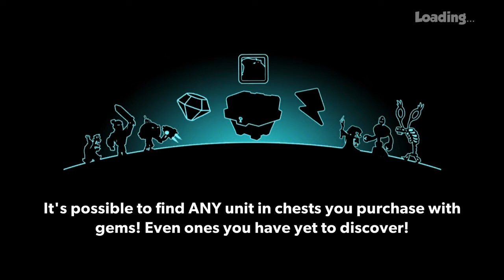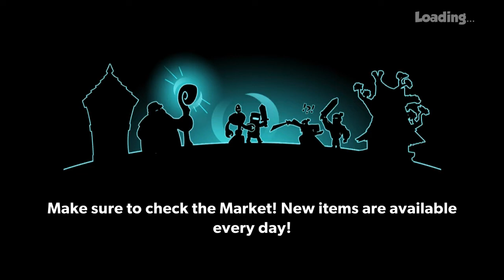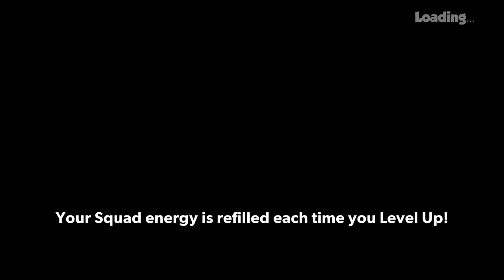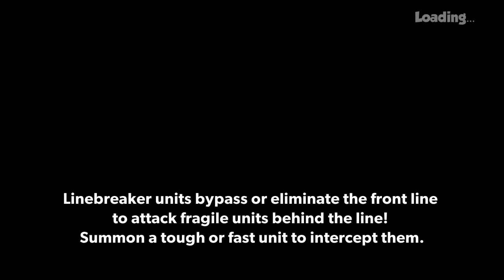Tower Conquest-Hacked-| Gold 1-August 2019 | Ep.869